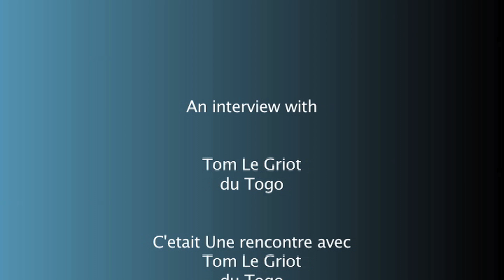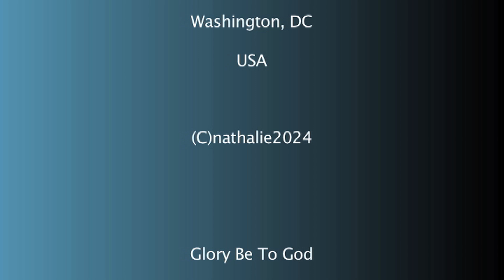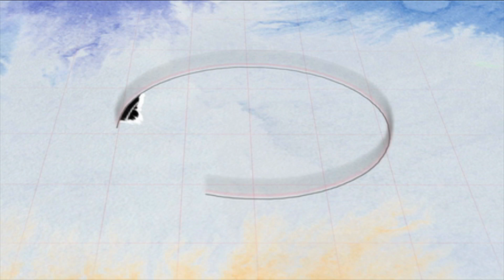Je suis nee d'une famille de Griot - Tom Le Griot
Dans cet interview, le chanteur traditionnel Tom Le Griot nous parle de sa carrière en direct de Washington DC.